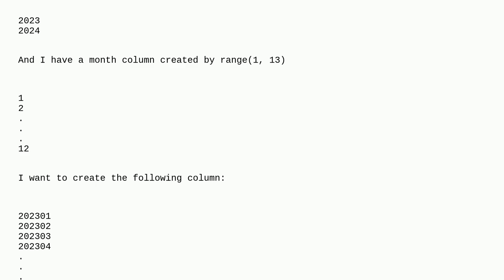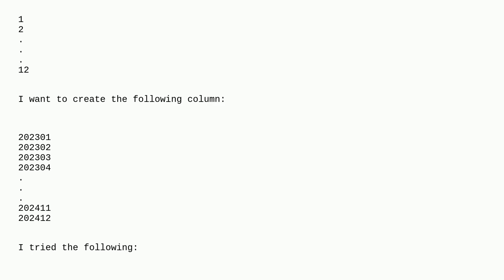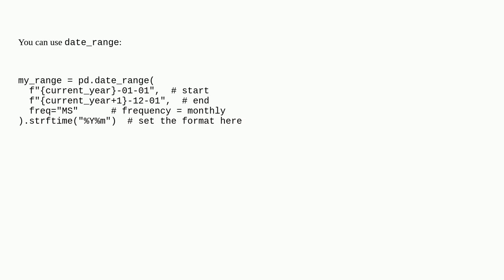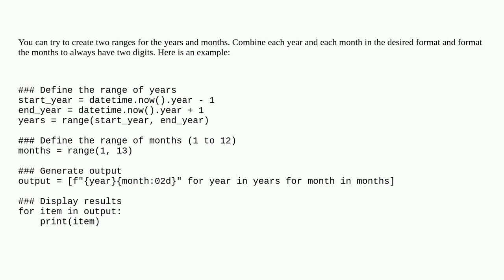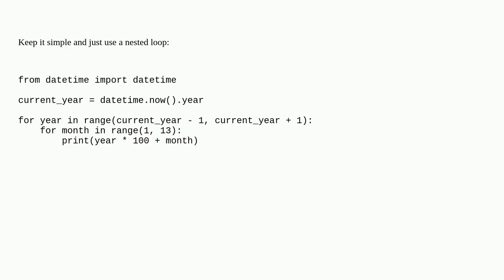Create a year-month column in Python YYYYMM format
A special thanks goes out to the community

  python